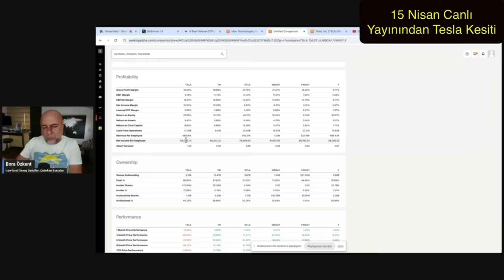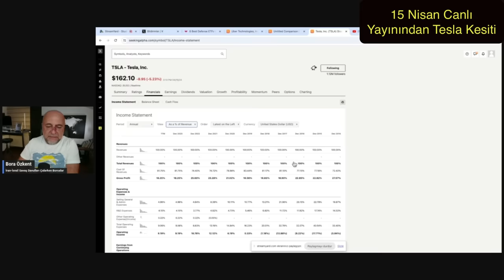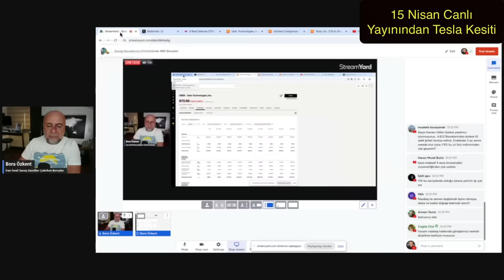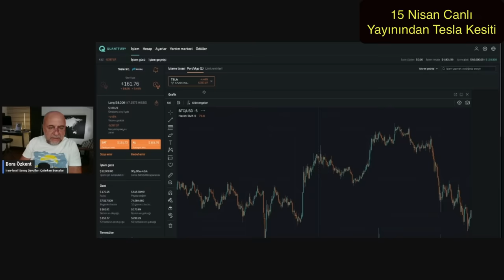Tesla Yatırımı Kumara Dönüştü!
15 Nisan Canlı Yayınından Tesla Kesiti